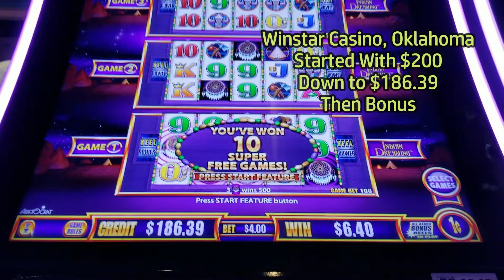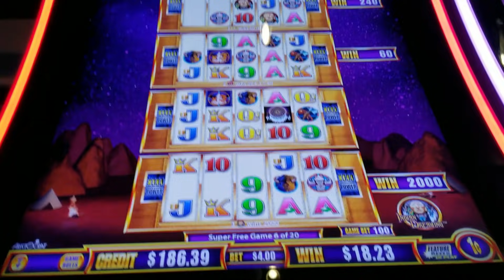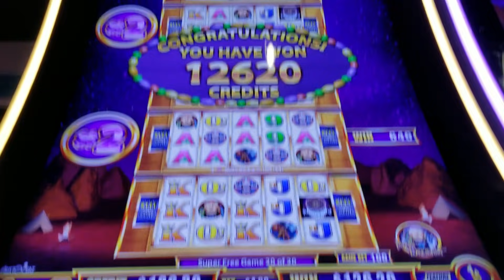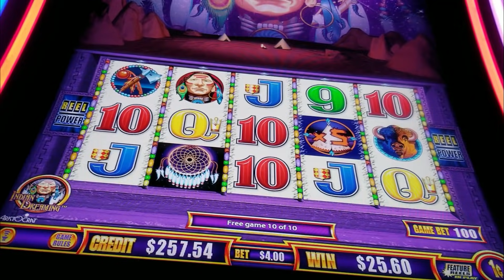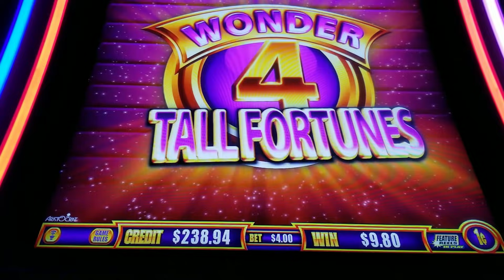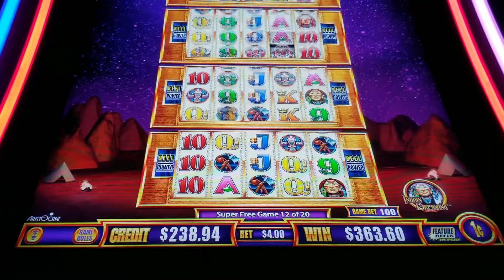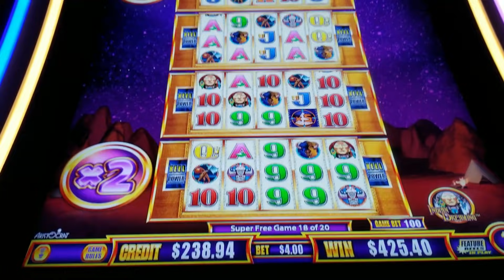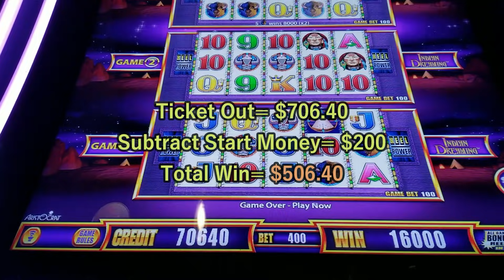Two Super Games Each with Retrigger!! Indian Dreaming Tall Fortunes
Included Two Super Game, Two Game Bonuses, and One Line Hit.